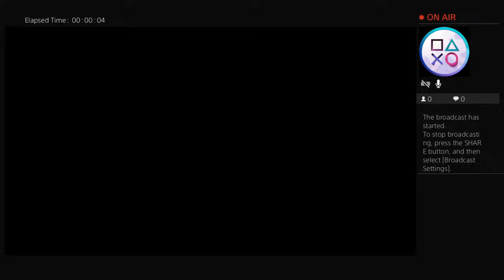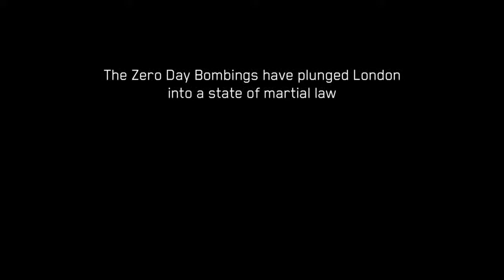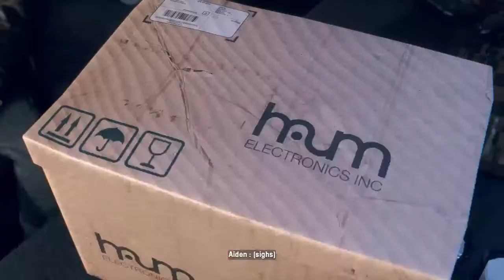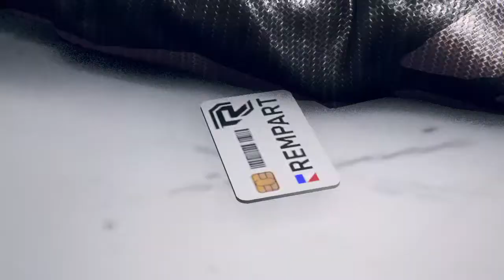WATCH DOGS LEGION / BLOOD LINE DLC / AIDEN PIERCE HAS RETURNED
I am a Walkthrough streamer! i also play multiplayer games like fortnite and many more!

Twitter - I’ll be sharing some leaks on my Twitter feel free to follow!                                                                                            Instagram Twitch